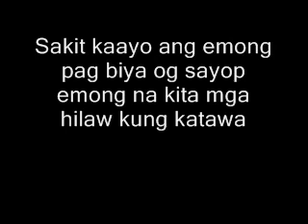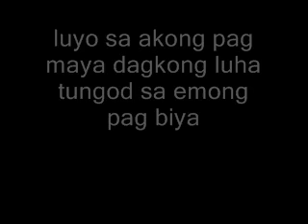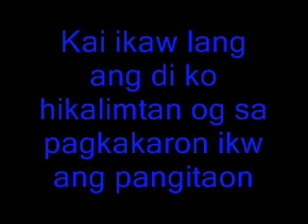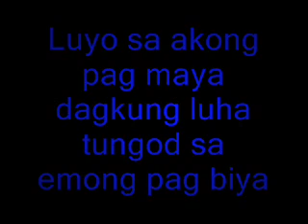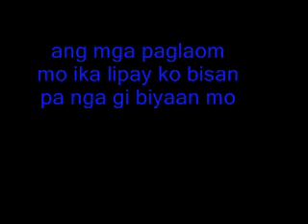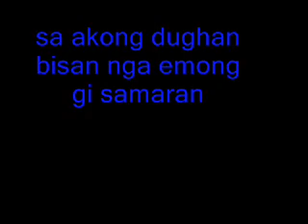Castlefreak-samad sa dughan.wmv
bisrock